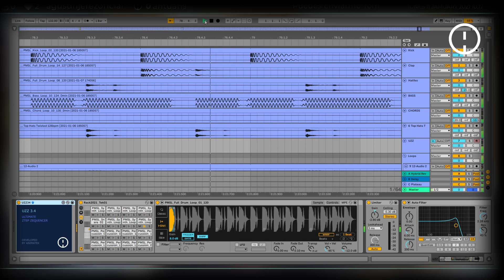UZZ + Digitakt + Valley Plateau - Jamuary2021 - Day 04